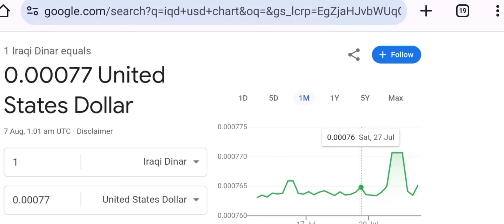Iraq's Financial Revolution: How the U.S. is Shattering Corruption and Changing Lives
Today, we're uncovering a major shift in Iraq's financial landscape, as revealed by Frank26 and his boots-on-the-ground source, Firefly. The U.S. Treasury's recent intervention has dismantled Iran's financial stronghold over Iraqi banks, disrupting years of corrupt practices that destabilized the country and undermined its sovereignty.This crackdown is a game-changer for Iraq, targeting long-standing corruption and paving the way for significant monetary reforms. With these changes, the Central Bank of Iraq is moving towards a more transparent financial system, aiming to strengthen the Iraqi dinar and improve the standard of living for millions of Iraqis.What does this mean for the average Iraqi citizen? We’re diving deep into the implications of these reforms and how they could transform Iraq’s economy. Despite the challenges ahead, these steps are crucial for a brighter and more prosperous future for Iraq.Stay tuned for ongoing updates on this critical issue, and don’t forget to like, share, and subscribe for the latest news and analysis!